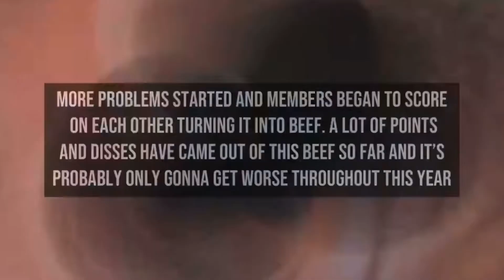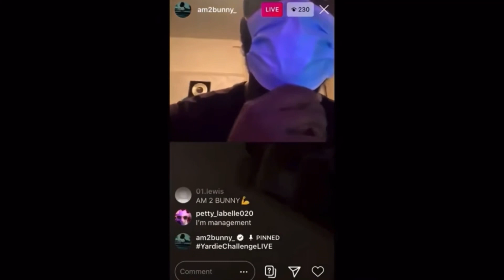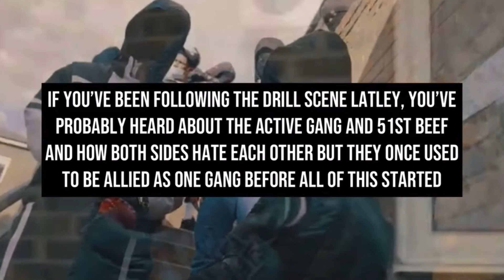UK DRILL: Pointless Beefs